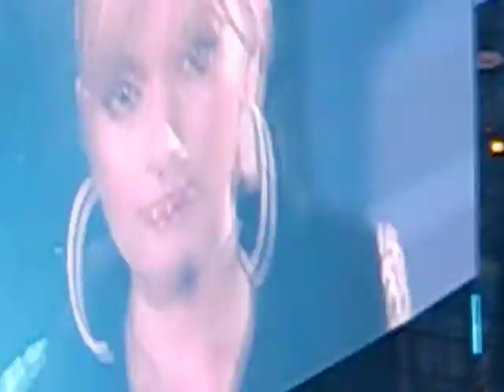Tokyo Girls Collection 2016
Amature video Shot by Arisa :)  Don't get too dizzy.  She makes short appearance at 310 mark..  Youngest one in the entire collection